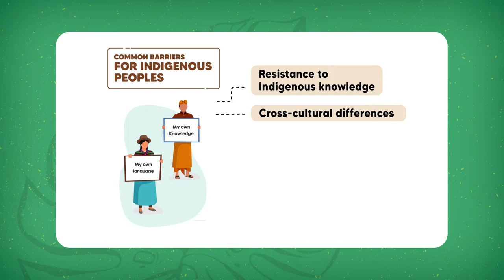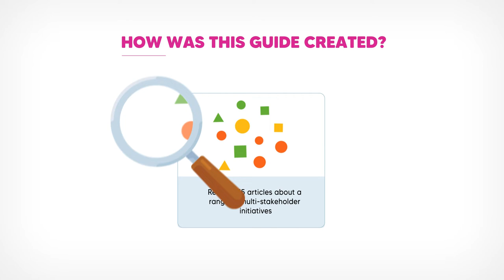A guide to improve inclusion in multi-stakeholder forums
Effective participation of women and indigenous peoples is not an option, but a responsibility for organisers of multi-stakeholder forums seeking to ensure inclusion. The "Getting it Right" guide proposes steps to improve inclusion and increase the impact of women and indigenous peoples in current and future multi-stakeholder forums.